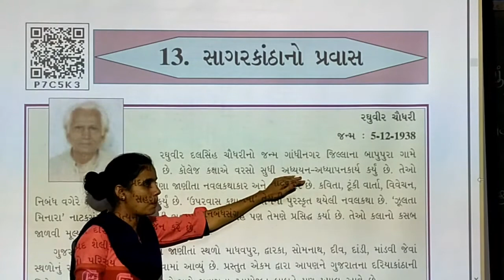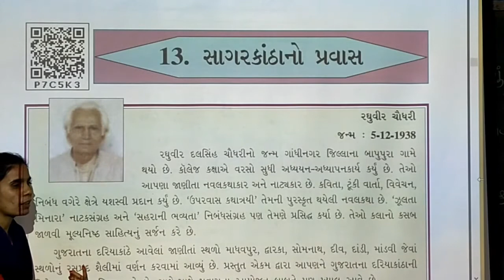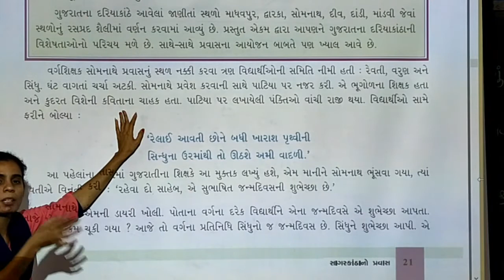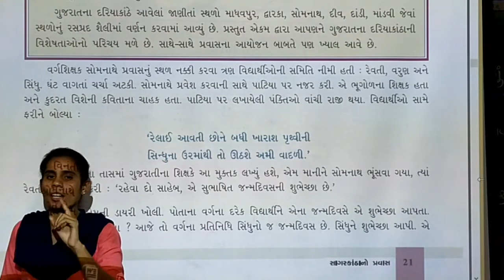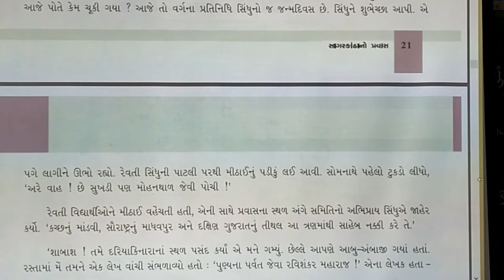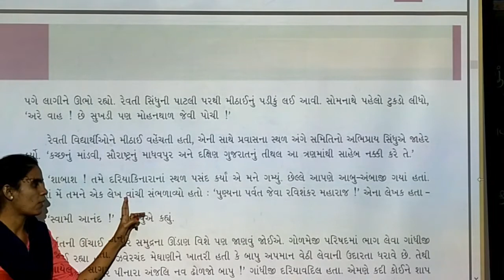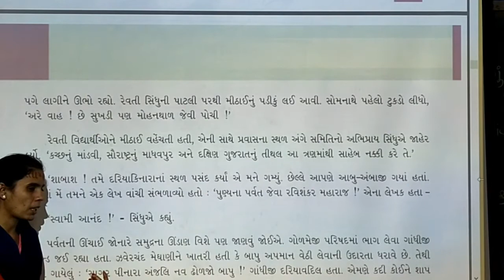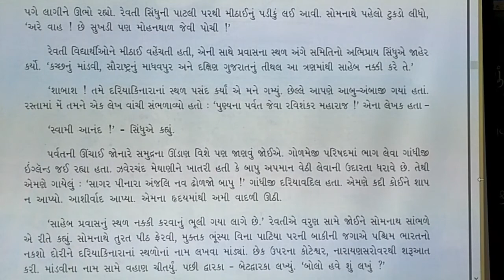std 6 Gujarati sem 2 path 13 part 1 24/12/2020